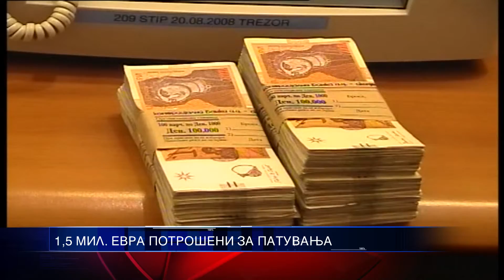ТРОШОЦИ ЗА ПАТУВАЊА 02 03 2015